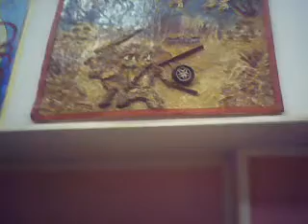توجيه عام التربيه الفنية والمجال الصناعى بالشرقية 4